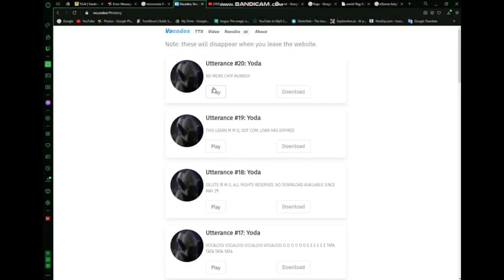MrCrayfish + McHorse - Chipmunk LaLaLa Germania Gas Range [Hotfix CM]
Minecraft 2 Redux Edition verizon 2.3.7

MrCrayfish + McHorse Mods for 1.16.5 and/or 1.12.2